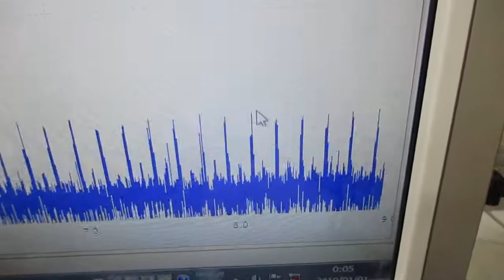超音波の相互作用をコントロールする技術を開発 Ultrasonic-labo